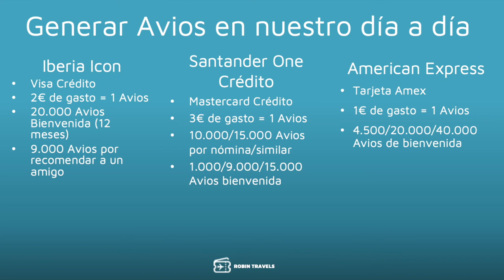HOY PUEDES SER IBERIA PLATA | BECOME IBERIA PLATA TODAY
Descubre cómo consigo ganar Avios cada día y lo más importante: Cómo puedes ser Iberia Plus Plata hoy mismo!
Gana equipaje facturado, avios extra y trato preferencial hoy mismo!

Discover how I gain Avios everyday and how to become Iberia Plus Plata today!
Benefit from checked luggage, extra avios and preferential treatment today!